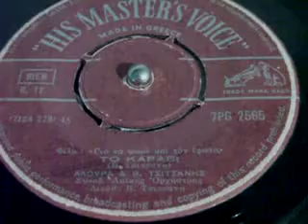ΤΟ ΚΑΡΑΒΙ ΛΑΟΥΡΑ&ΒΑΣ ΤΣΙΤΣΑΝΗΣ